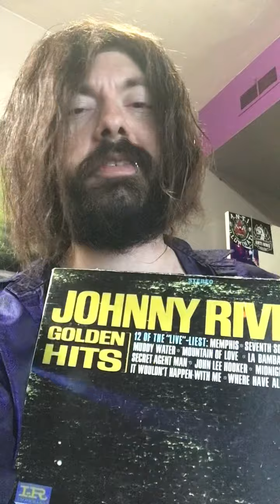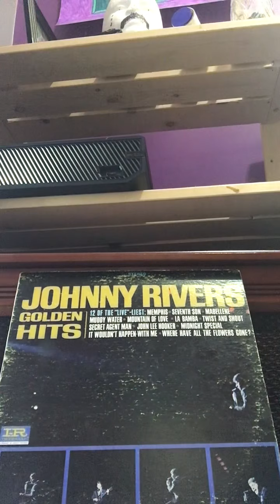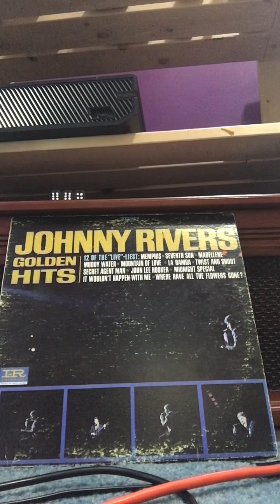Ravens Real Music episode 16 Johnny Rivers 1967 original vinyl side A